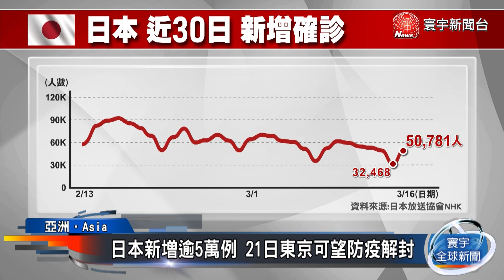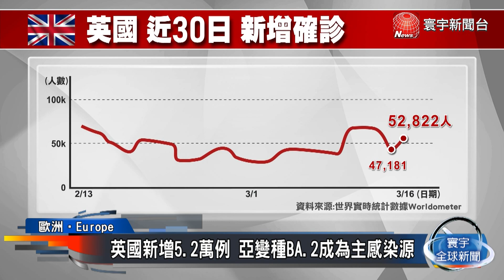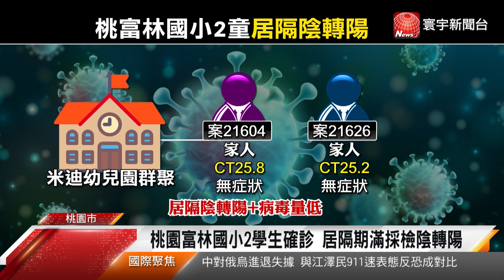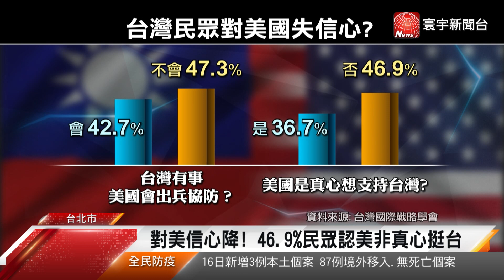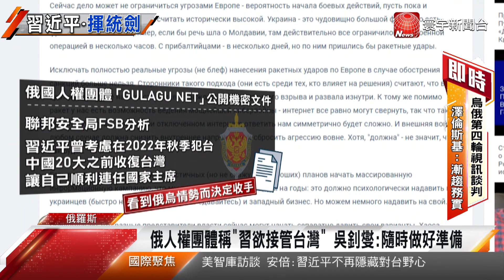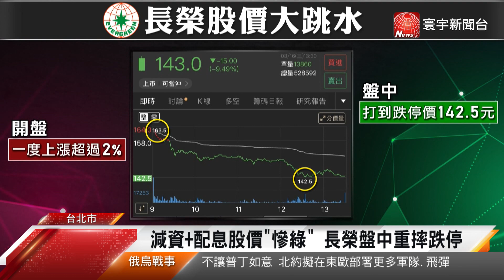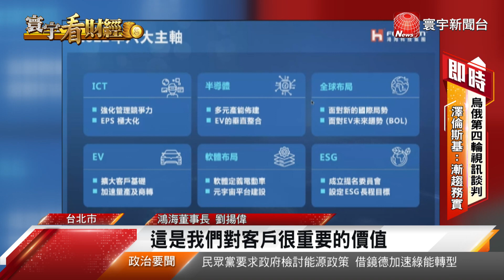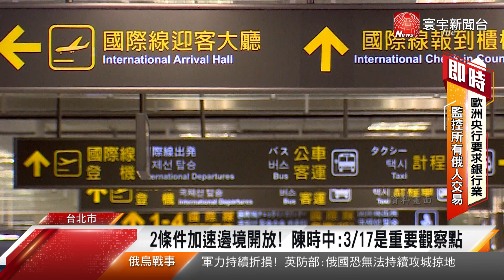俄要求烏不入北約 烏總統談話似做出讓步｜深感唇亡齒寒 波蘭助烏克蘭不遺餘力｜史上首次! 歐洲理事會大會通過開除俄國會籍#今日全球新聞 20220316